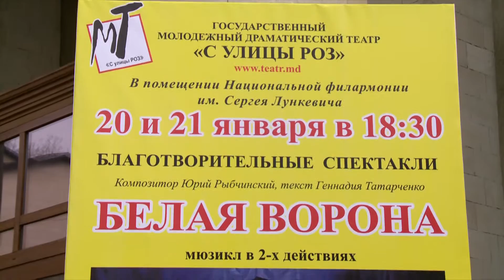Благотворительный спектакль "Белая ворона". В помощь Юрию Хармелину